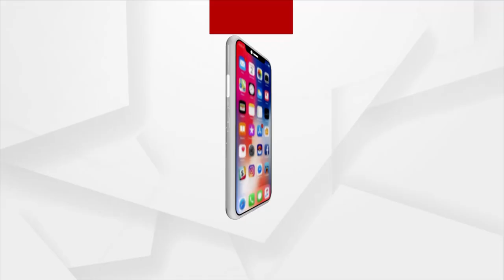Headlines 5pm | 03.2.2022 | Argus News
+ରାଏଜନେ ତଳମୁହାଁ କରୋନା ଗ୍ରାଫ୍
+ଗିରଫ ହେଲେ ନୂଆପଡା ACSO ରତ୍ନାକର ସେଠୀ
+ଗୁଟେ ଆଡେ ନାଇ ରହେବାର୍ ଲାଇଟ୍ଗୁଟେ ଆଡେ ନାଇ ରହେବାର୍ ଲାଇଟ୍